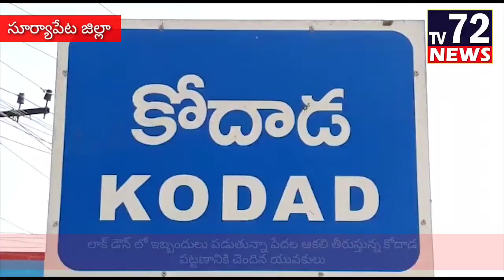పేద వారి ఆకలి తీరుస్తున్న యువకులు | కోదాడ | సూర్యాపేట | TV72NEWS